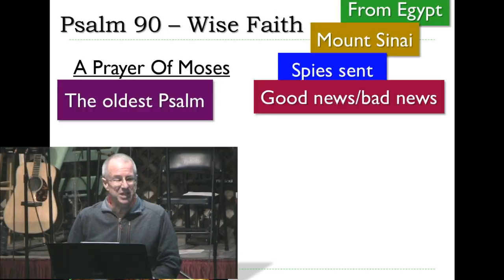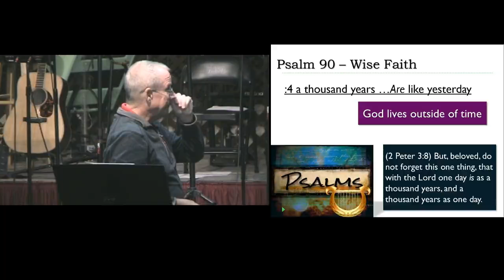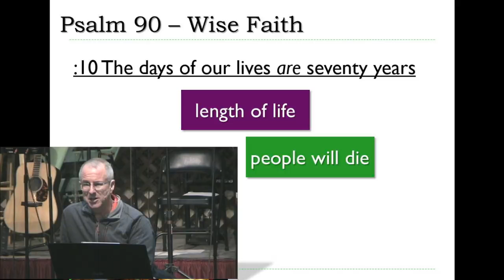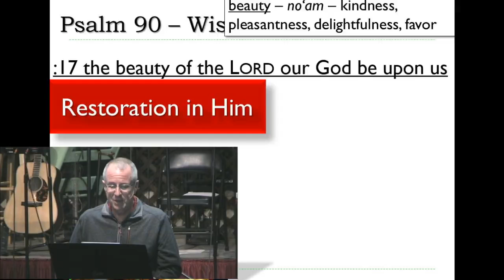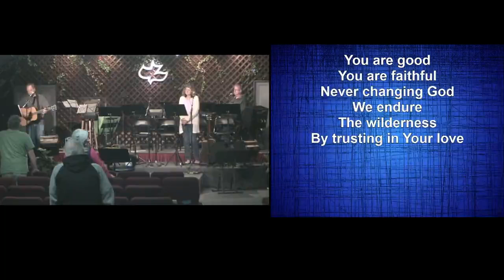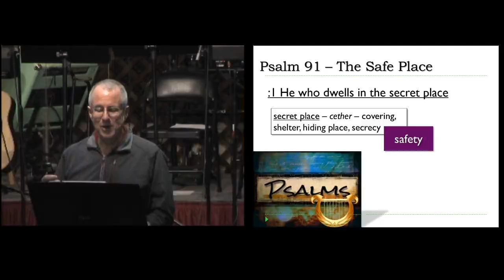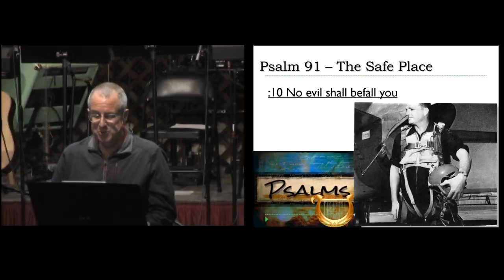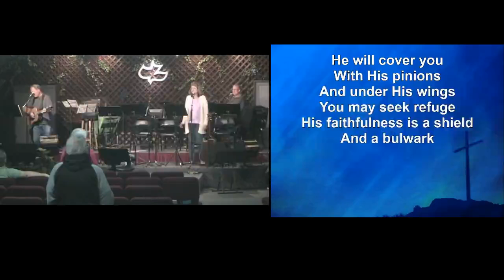Psalms 90-91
From 2015